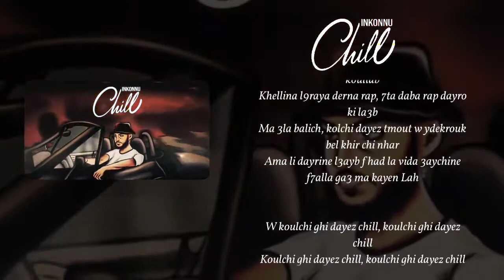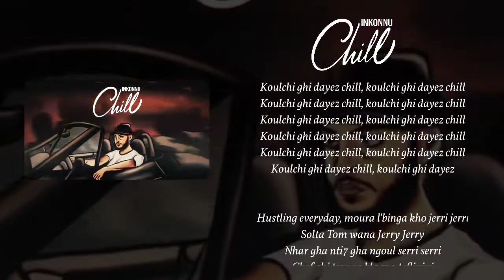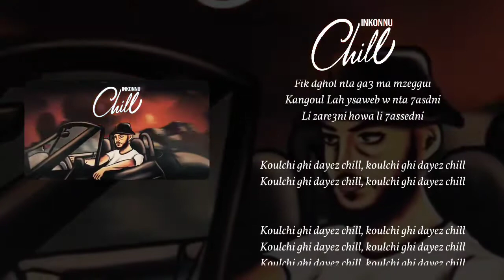Inkonnu - Chill [ lyrics/ Hisoka Lyrics ]